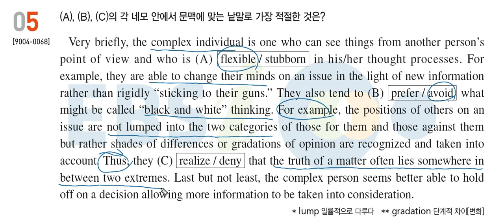20년도 수능특강 영어 9강 5번 어휘 문제풀이